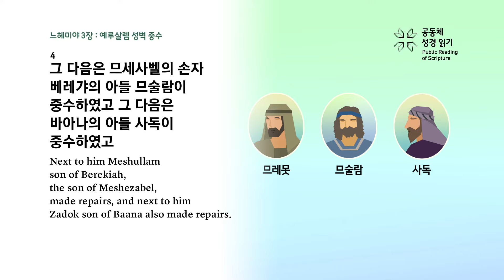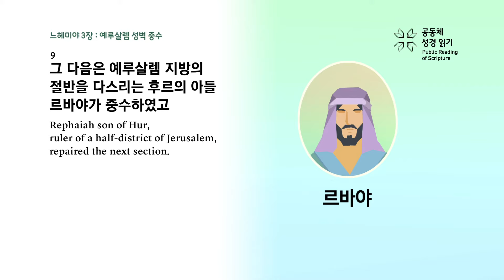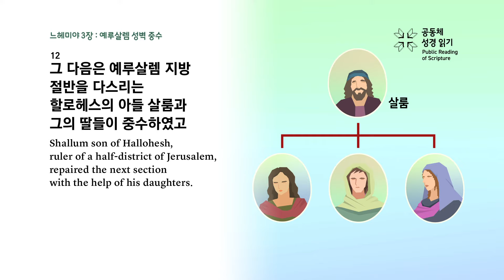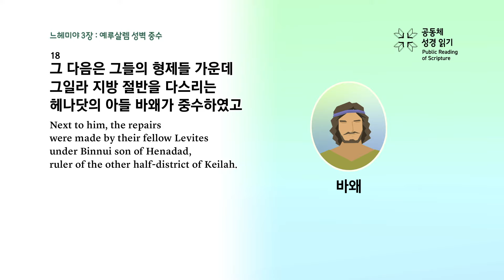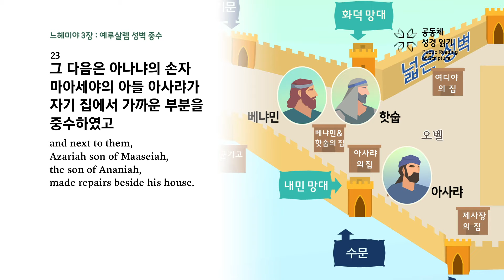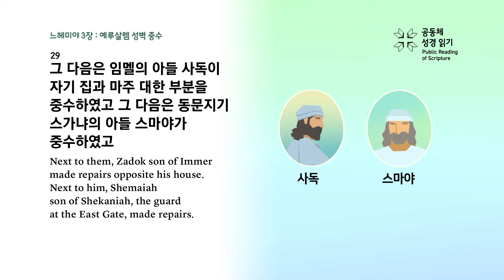느헤미야 3장